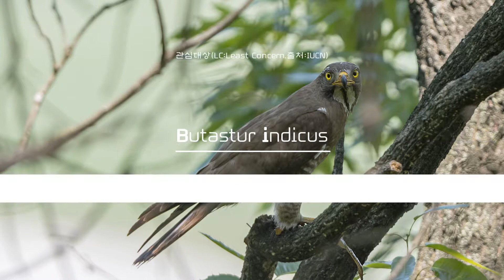Gray faced buzzard eagle 왕새매 최종